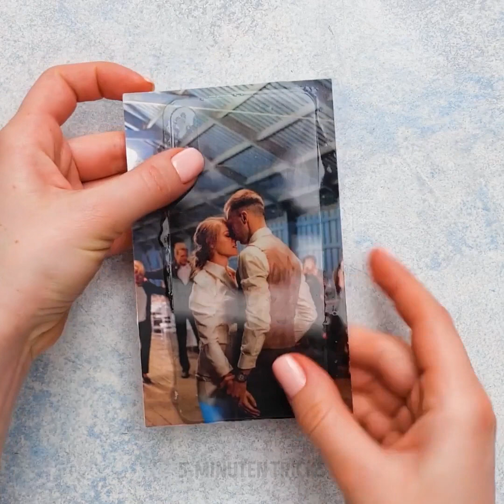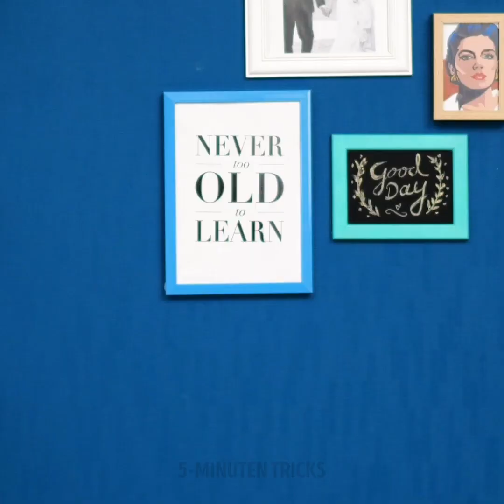27 HACKS, DIE DEIN LEBEN VERÄNDERN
Tolle Telefon-Ideen und Bastelarbeiten

Fast alle Menschen besitzen mindestens ein Telefon. Aber irgendwie sehen sie alle gleich aus, deshalb zeige ich dir in diesem Video, wie du deinen Telefonen etwas Leben einhauchst und sie mit meinen Design-Ideen einzigartig aussehen lassen kannst.

Du kannst Strohhalme verwenden, sie zusammenschmelzen und ein farbenfrohes Gehäuse schaffen, aus recyceltem Material. Wenn du fertig bist, kannst du es auf eine durchsichtige Hülle kleben.

Falls du eine langweilige Hülle hast, kannst du es mit etwas Klebeband geometrische Formen darauf kleben und dann mit Gold oder Silber besprühen. Dann entfernst du das Klebeband und voila.

Du kannst auch eine Lidschatten-Palette auf die Hülle kleben und es in ein kompaktes kleines Make-up-Etui verwandeln. Dann hast du immer etwas Make-up dabei.

Befestige einfach eine Sicherheitsnadel an deinem Etui und kannst du dein Telefon an deine Kleidung klemmen, falls du mal keine Tasche dabei hast.

Eine andere tolle Idee für dein Handy ist es, eine weiße, glänzende Handytasche zu nehmen, mit Permanentmarker darauf zu zeichnen und sie dann mit reinem Alkohol zu überziehen. Dann wiederholst du das und schichtest noch ein bisschen mehr drauf. Deine Telefontasche sieht dann wie Marmor aus.

Zeitstempel:
0:07 - DIY-Telefonhüllen
1:52 - Lidschatten-Telefonhülle
2:58 - Marmor-Telefongehäuse
3:57 - Pommes-Telefonkoffer
6:16 - Tolle Design-Idee
7:51 - Epoxidharz-Hülle
8:35 - Anti-Stress-Hülle